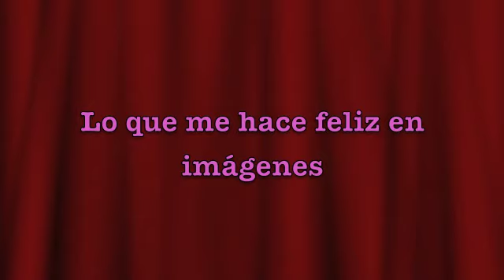Lo que me hace feliz - EcoDaisy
Cuéntame ¿ Que te hace feliz?